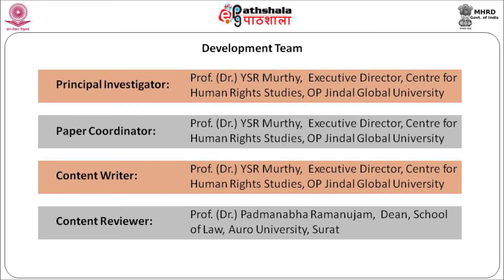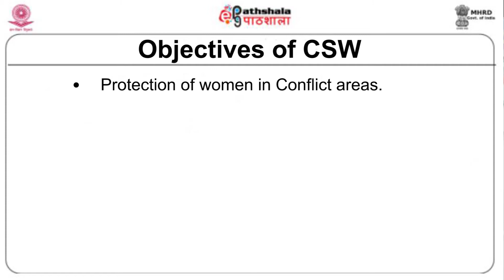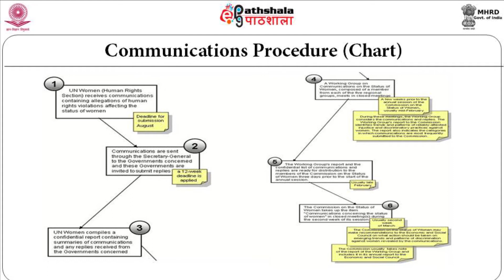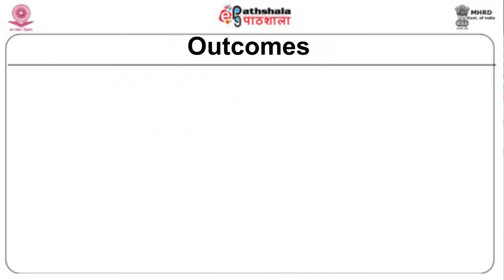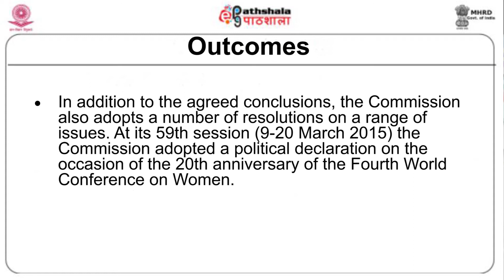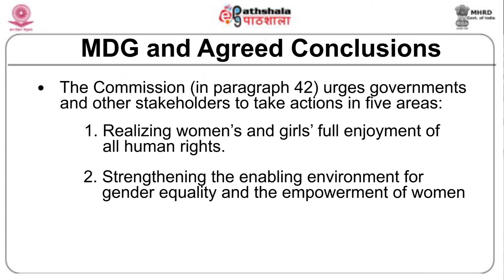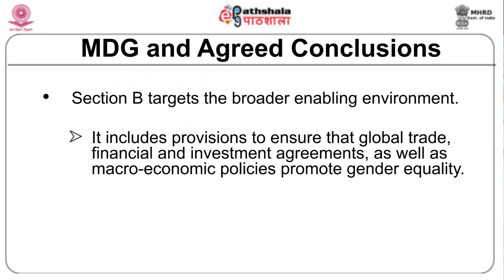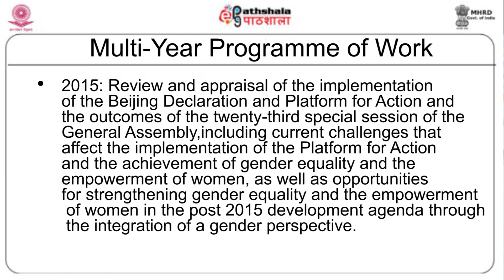M-06. The United Nations Commission on the Status of Women